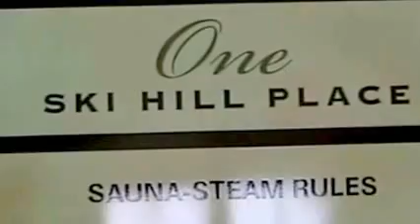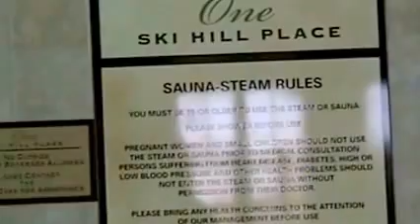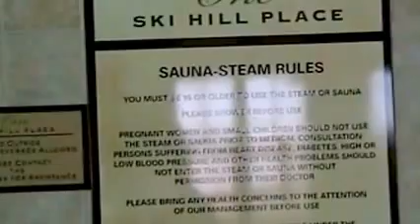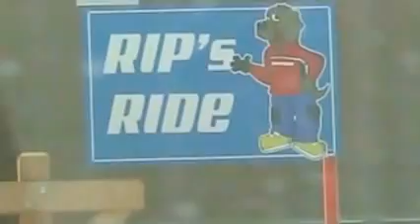92.6.NoahPerformsBreck2015EthanJulesMarkSwimJen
92.6. Noah Performs Breck 2015 Ethan Jules Mark Swim Jen Supervises, Rips Ride Peak 8, Amenities at Peak 8.